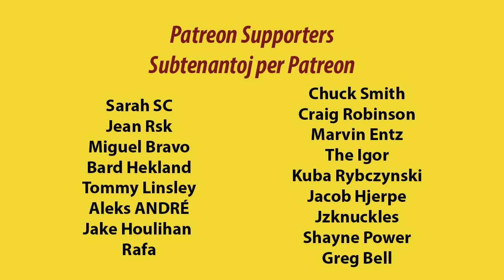Why you should put Esperanto on your resume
en: In this video, I talk about why you should put Esperanton on your resume.
eo: En ĉi tiu filmeto, mi parolas pri kial vi menciu Esperanton en via vivprotokolo